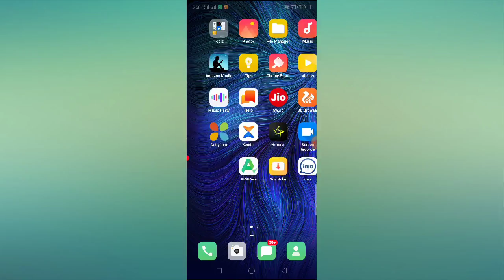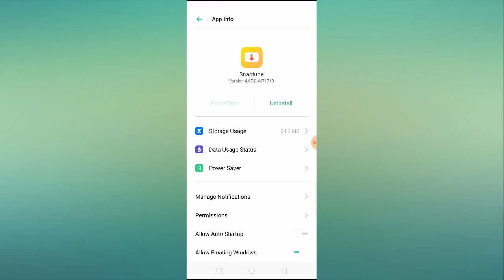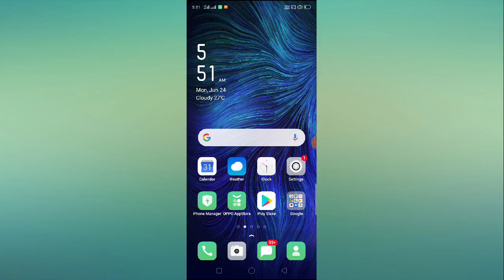Fix Snaptube Download Problem Solved